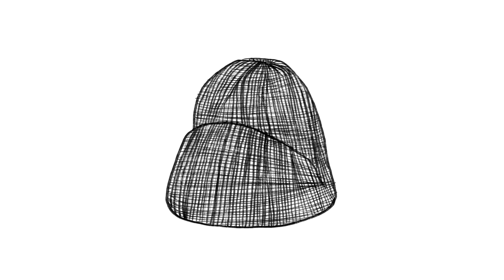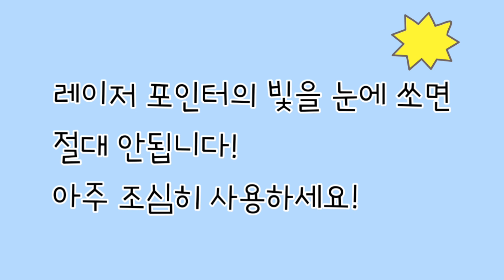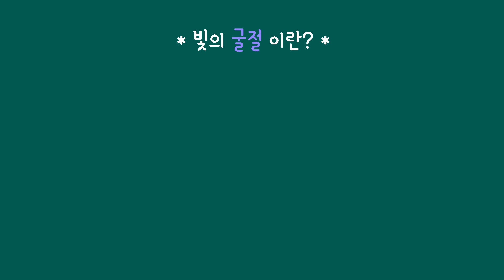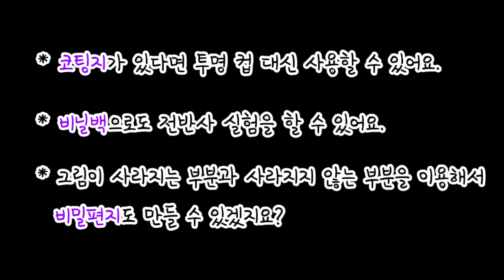이야기함께과학04 빛의 굴절과 반사 - 전반사의 원리 - 도깨비감투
도깨비 감투 이야기를 아세요?
빛의 전반사를 이용해서 김 서방을 사라지게 해봅시다.
레이저로 빛의 경로도 확인해봐요~

영상에 나오는 프린트 자료들은